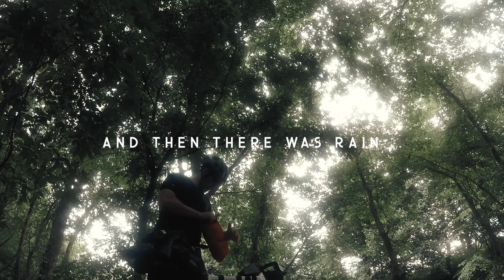Ohio to Erie - 358 miles - Trip vlog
Bike packing from Newport Kentucky to Cleveland Ohio.